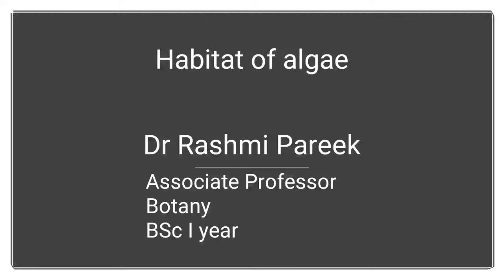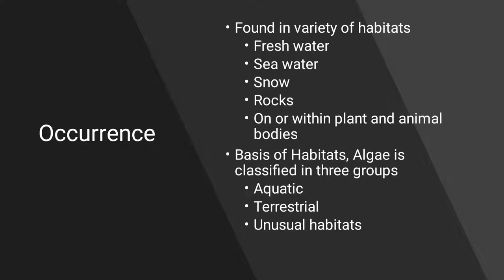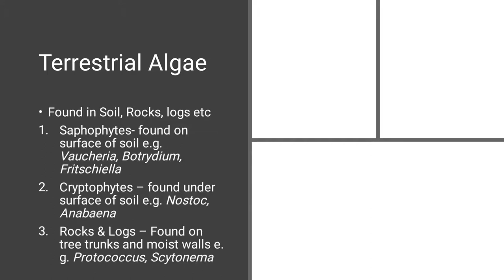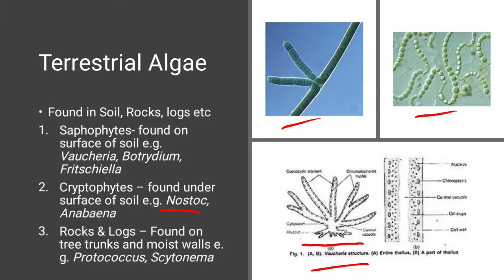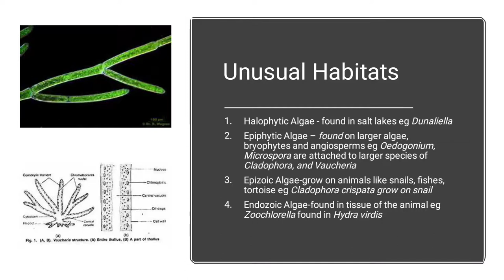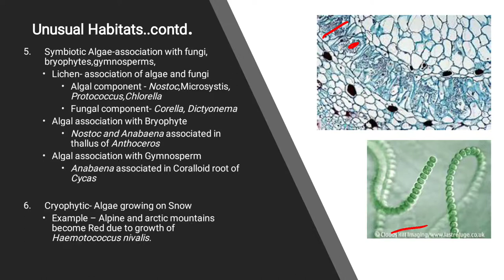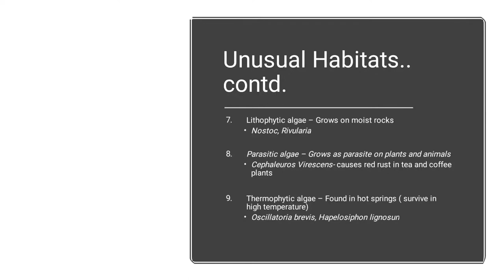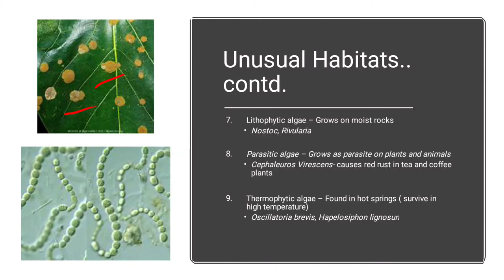Habitat of Algae BSc I year